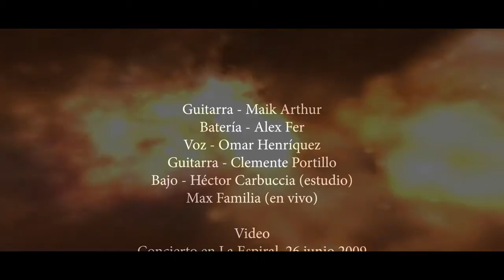ABADDON RD - Cataclismo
Audio del disco ANIMAL BIZARRO (2008).
Video grabado del concierto en La Espiral el 26 de junio del 2009, junto a CANIBALS de New York. Ultimo concierto de esta alineación. Edición video y fotos: ALEX FER (2020).